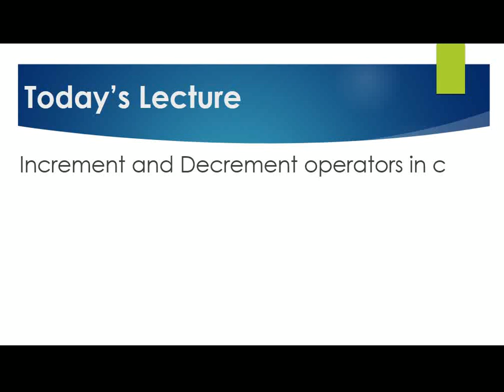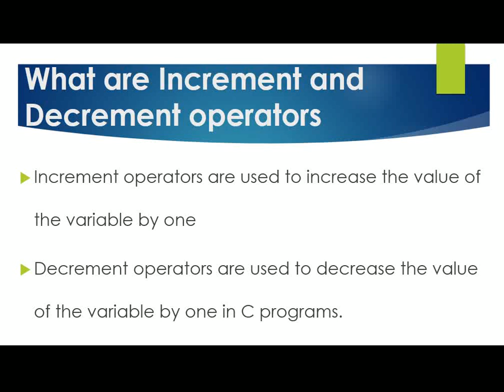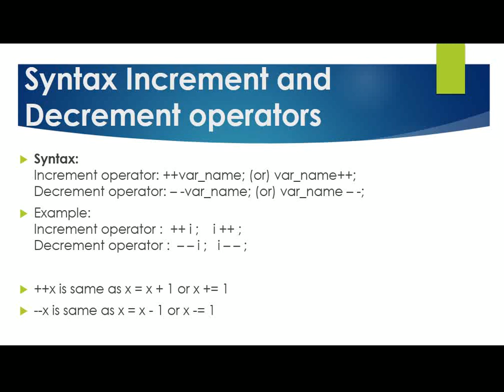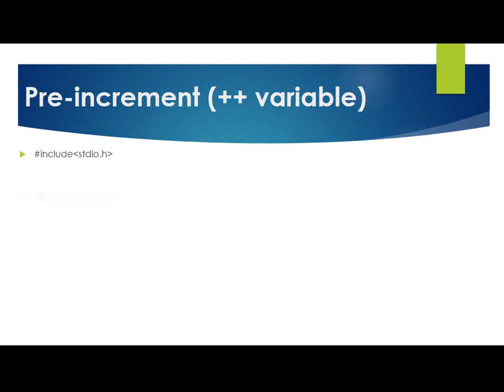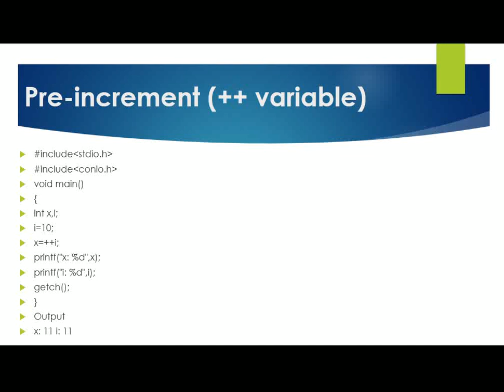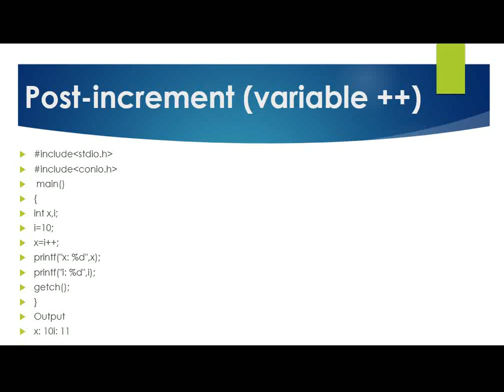What is Increment and Decrement Operators with Example Urdu and Hindi Lecture 12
What are Increment Operators
What are Decrement Operators